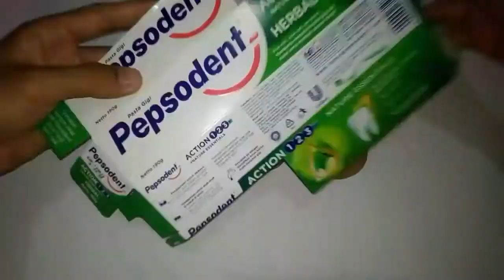Miniatur Sepeda MTB Terbuat dari Kardus Pepsodent ll Miniature Bycycle